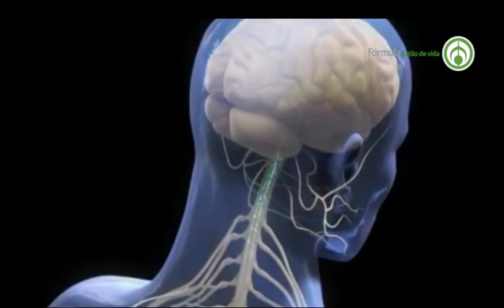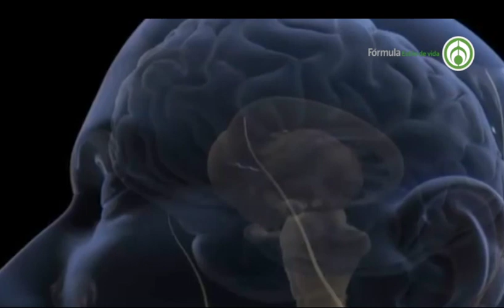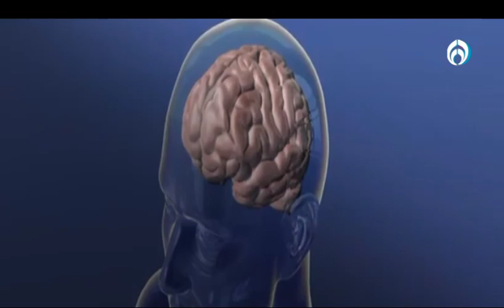"¡Arriésgate! Preguntas que cambiarán tu vida" con el Lic. Mario Borghino.